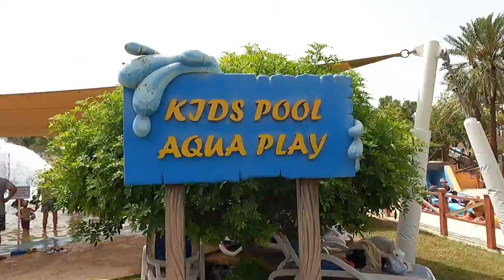Dreamland Aquapark, Umm al Qwain||Best place to visit in UAE during Eid holidays || Water theme park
Dreamland aquapark is a dream destination for family fun! An oasis of palm trees and green turf, one of the largest water parks in the region featuring : Over 30 thrilling rides and attractions suiting all age groups, multiple restaurants and food outlets to suit all tastes, a mini Zoo attraction for Kids, Tennis, Volley Ball and Basket Ball Courts, team building activity zone and conference room, pool bar and VIP lounge, jaccuzi, cabana rentals and overnight camping facilities and much more.

Kindly watch the video to know more about the place.